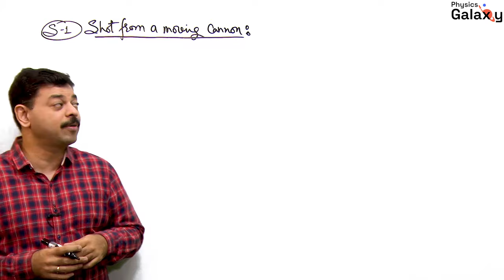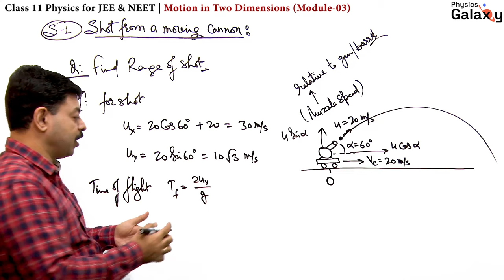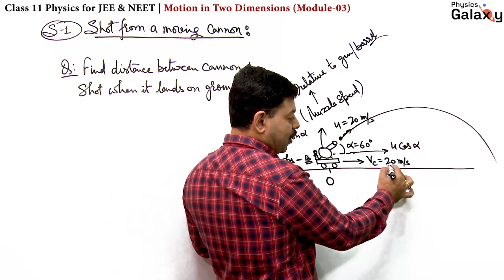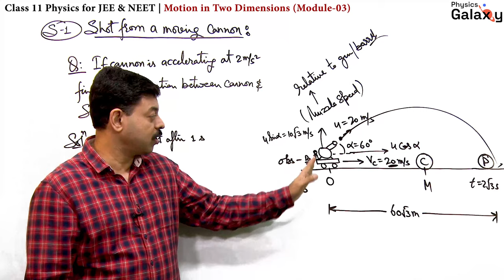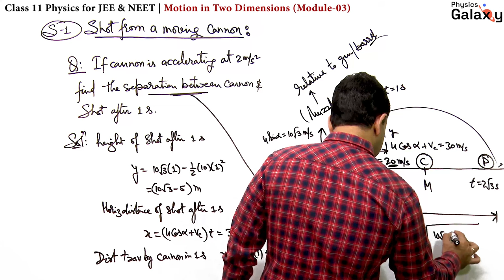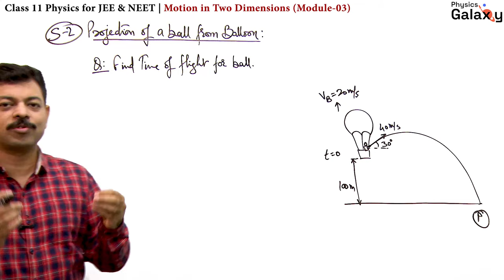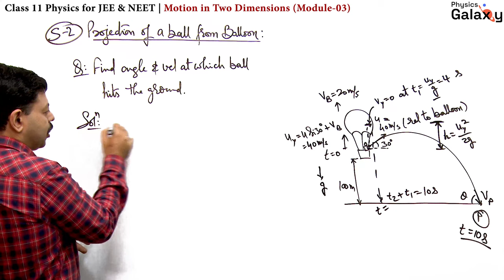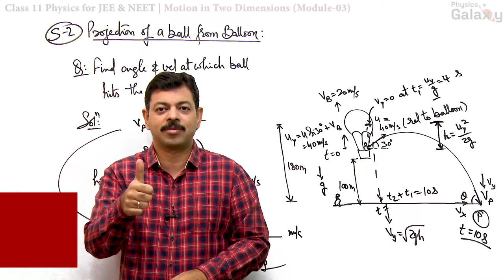Moving Frame Projectile | Motion in 2-D for JEE & NEET | Class 11 OnionPhysics | Mechanics L-12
Topics covered in Lecture 53 of Moving Frame Projectile in chapter Motion in 2-D for JEE & NEET in Onion Physics are listed below with timestamps:

Timestamps:
00:00 Moving Frame Projectile - Projectile Motion - Motion in two dimensions
01:30 Shot from a moving cannon on ground
02:41 Range of shot from a moving cannon on ground
05:00 Angle of projection of shot as observed by observer A on ground and observer B moving with cannon
07:20 Angle at which projectile lands on the ground
08:00 Range of projectile fired from a moving frame
10:20 Separation between cannon and shot after time t if cannon is moving with constant acceleration
15:04 Angle at which shot is moving from horizontal as observed by A and B at time t if cannon is moving with / without acceleration
17:21 Time of flight for ball projected from balloon
22:09 Angle and velocity at which ball hits the ground when projected from a balloon

Cases of projectile motion were discussed, now, let's discuss moving frame projectile motion. For competitive exams like JEE and NEET, students must prepare themselves for multiple application questions such as the ones discussed by Ashish Arora sir in this video. The case of moving frame projectile is the perfect analogy that can be used to solve cases of a projectile moving inside a barrel, projectile motion of gun shot from a moving cannon, projectile moving in a parabolic trajectory, hot air balloon problems in projectile motion and so on. JEE and NEET students will be able to analyse and handle all questions around projectile motion with the methodology discussed in this video.

Onion Physics is a FREE You Tube series for High Quality Online Physics Classes for JEE & NEET preparation. In this series, complete physics is taught through Illustrations based on different physical situations. JEE Main and NEET are competitive exams in which about 50 percent of questions are based on applications of physical situations and the rest are based on memory and fundamental analytical concepts. In JEE Advanced all questions asked are purely on applications of concepts in simple as well as complex experiments and physical situations. Onion Physics is focused on learning through examples and different physical situations which makes it the best online jee coaching available in Physics.

For Academic resources for JEE Main, JEE Advanced & NEET, Join PG Telegram
For Best Online Courses for JEE & NEET.

Boost your JEE Advanced preparation with #1 Bestseller book of 700+ advance illustrations.
#1 Bestseller book for NEET PYQs with comprehensive solutions.
#1 Bestseller book for JEE Main PYQs with comprehensive solutions. Extremely useful book for NEET aspirants.